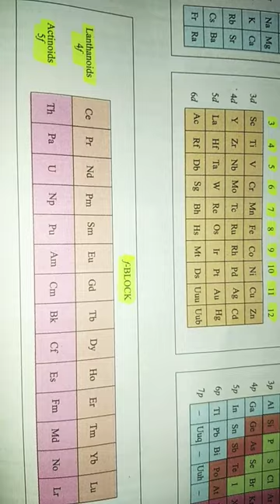f-block Elements Lanthanoids and Actinoids